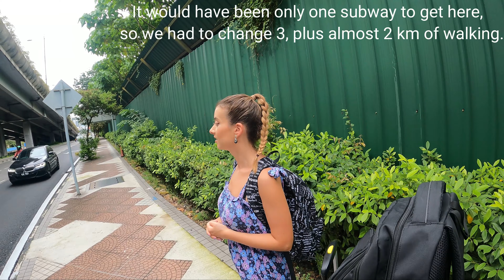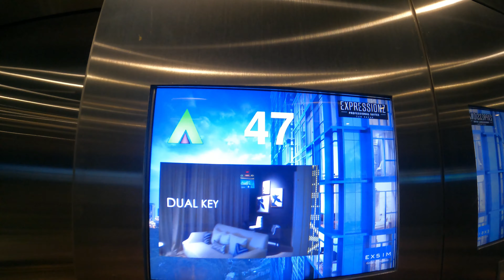Petronas Towers vazute din PISCINA DE LA ETAJUL 48 | Kuala Lumpur, Malaezia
Mergem mai departe in Malaezia!

O altă zi în Kuala Lumpur și plecam spre stația de metrou, mergând mai departe în inima orașului.
Este într-adevăr un altfel de sentiment atunci când ai ca principala priveliste Turnurile Gemene Petronas!! Și în acest timp, fiind înconjurați de personajele diverse și remarcabile din cadrul Festivalului de Anime Japonez.

Încheiem ziua tot cu panorama orasului, de data aceasta de la înălțime, trăind experienta într-un infinity pool de la etajul 48.

Moving forward in Malaysia! The Petronas Towers View from a rooftop infinity pool is amazing!

Another day in Kuala Lumpur gets us to the metro station going further into the heart of the city.
It is indeed a totally another feeling having The Petronas Twin Towers in your sight!!
In this time, the Japanese Anime Fest surrounded us with all its various and outstanding charcaters.

We ended the day with the city view, this time from the height, having the experience of a rooftop 48th floor infinity pool!

✅Incredible Petronas Towers 𝐁𝐚𝐬𝐢𝐜 𝐈𝐧𝐟𝐨:

PETRONAS Twin Towers are the tallest twin towers in the world, and its status has remained unchallenged since 1996.

Soaring to a height of 451.9 metres, the 88-storey twin structure is Kuala Lumpur's crown jewel. Majestic by day and dazzling at night, the PETRONAS Twin Towers is inspired by Tun Mahathir Mohamad's vision for Malaysia to be a global player.

The construction of the superstructure commenced in April 1994 after passing multiple rigorous tests and simulations of wind and structural loads on the design. Finally in June 1996, PETRONAS Twin Towers was completed with its encasing in steel and glass.

The interior motifs are designed to resemble Malaysia’s local handicrafts and weaving patterns, with a stunning combination of stainless steel and glass finishing on the building to form beautiful Islamic patterns. The design of each tower floor plate is based on simple Islamic geometric forms of two interlocking squares, creating a shape of an eight-pointed star. Architecturally, these forms represent the important Islamic principles of unity, harmony, stability and rationality.